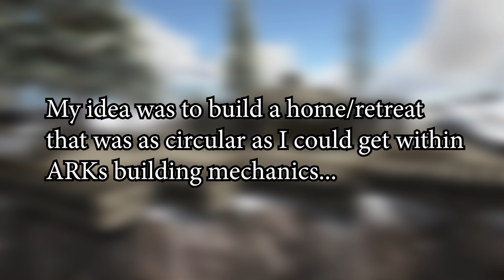MOUNTAIN-VISTA GETAWAY!- Ark Building Montage Monday EP 70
Welcome to Montage Monday! A series that is focused only on building! This series will occur every Monday at 2 PM EST and will feature builds from my mind and suggestions from you guys in the comments! So get creative! :) All the builds will be completed using console commands on the Xbox One X. Enjoy! :)

***Upload Schedule:
Monday-Friday: 2PM EST VIDEO

Thursday: 4PM EST VIDEO

Saturday-Sunday: 12PM AND 2 PM EST VIDEO

Monday, Wednesday, Friday: LIVESTREAMS AT 4PM EST

Audio captured with an Audio Technica AT2020 USB+ microphone and video with El Gato HD60

***Come and Join me on Discord!!

Gameplay is from Ark Survival Evolved Xbox One X